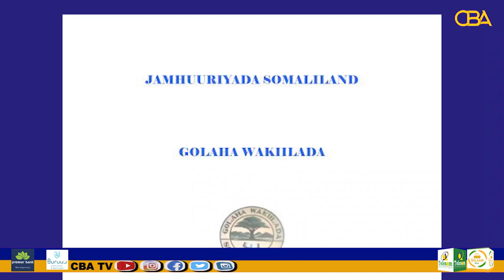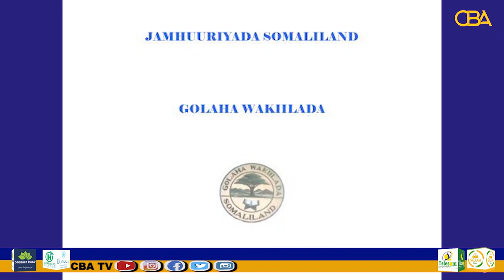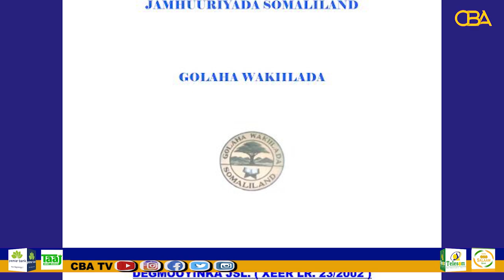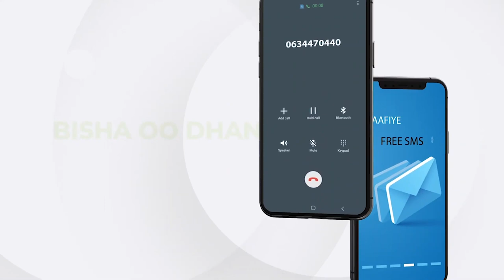Warbixin: Xeerka midaynta cashuuraha Somaliland oo siyaabo kala duwan ay uga cawdeen qaar ka mid a..